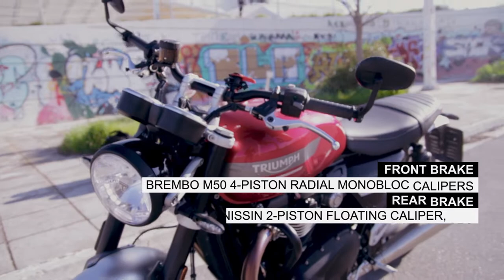Review Triumph Speed Twin Part 1 [Eng Subs]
This is the first video on the Speed twin. In this first video I'll go through the specs of the Triumph Speed Twin as well why I decided to go with this instead of the Street Triple. Hope you enjoy.

Intro 0:00 - 1:20
Closer look 1:20 - 2:38
Specs 2:38 - 5:20
Final thoughts 5:20 - 6:44
Sound Check 6:44